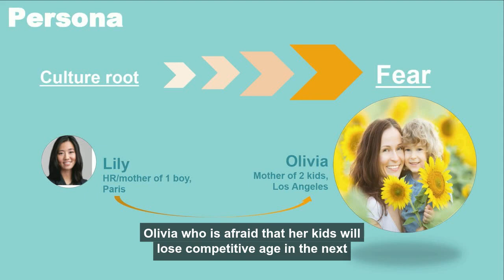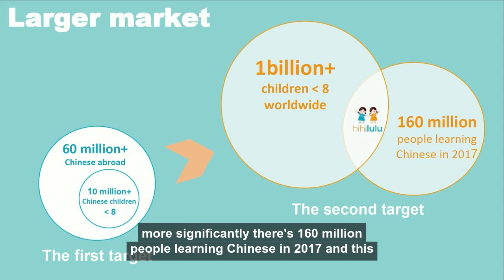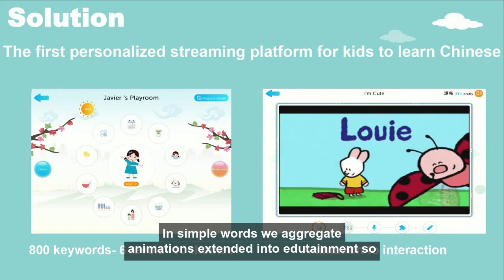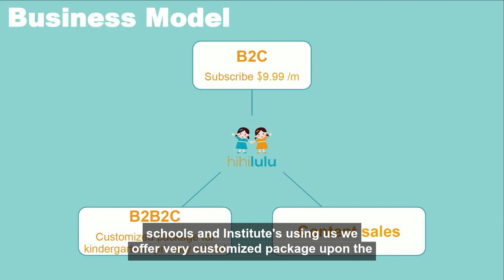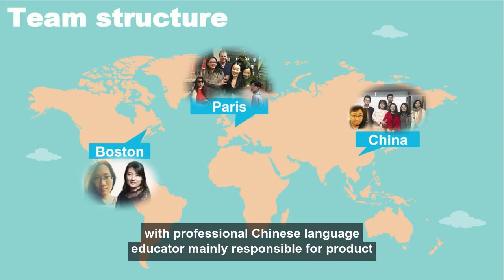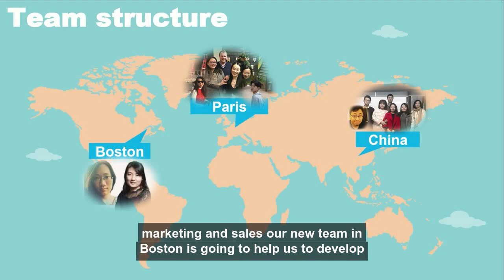LearnLaunch Accelerator Demo Day 2019: hihilulu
hihilulu presents during the LearnLaunch Accelerator Boost Demo Day, hosted at the 6th annual Across Boundaries Conference in Boston, MA.

hihilulu is the first early childhood progressive learning platform for kids under 8 to learn Chinese.

Intro by: Steve Shapiro, LearnLaunch Accelerator Venture Partner and CEO at FineTune.
Presenter: Jennifer Huang, Co-Founder & CEO, hihilulu.